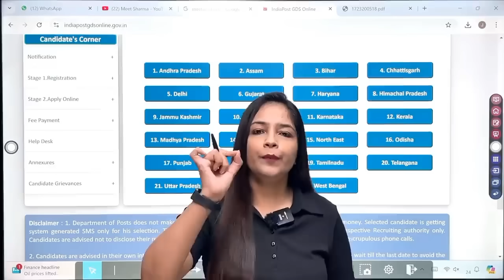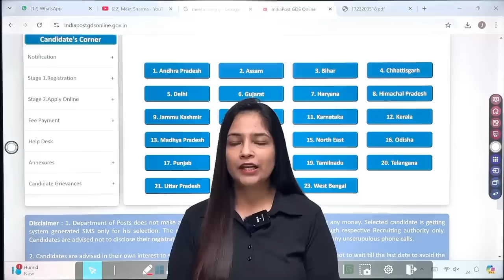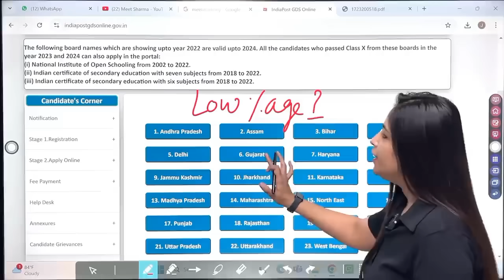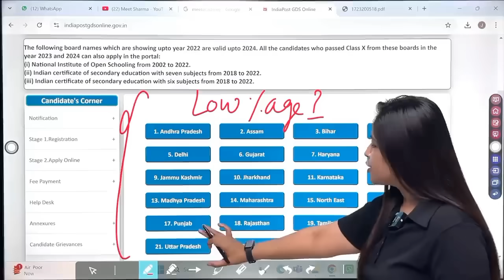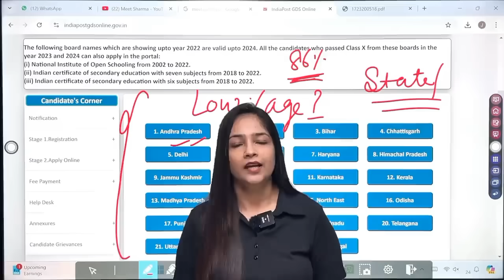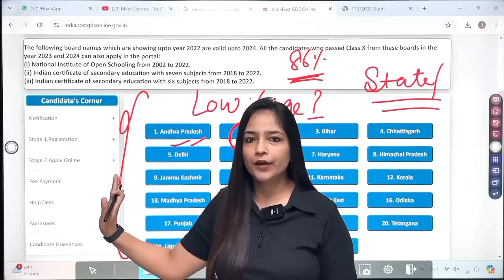GDS Result 2024 GDS 49% 56% Cut Off| India Post GDS Cut Off 2024| Post Office GDS Result GDS Vacancy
Follow our WhatsApp Channel - Technical Government Job All Over India channel on WhatsApp

india post gds cut off 2024 in hindi: hello friends, in this video I told you about india post gds cut off marks in hindi for the candidates who applied india post gds recruitment for 44228 posts online application form from the official website of india post department.
how to check india post gds cut off 2024: it’s very easy to check the cut off marks for india post gds recruitment 2024 result. You need to visit india post gds online portal and find the result of gds recruitment circle wise. Check your circle and download the file of gds result. You will be able to check the gds cut off marks in the result of gds.

topics covered in this video:
gds cutoff
gds cut off marks
gds result update
gds result sarkari naukri7